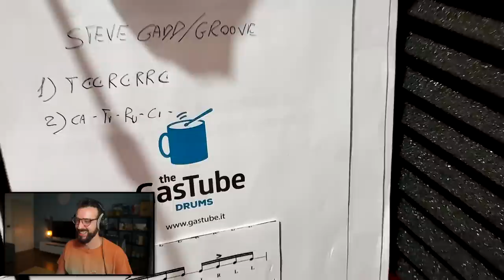GIUDICO NUOVAMENTE le VOSTRE BATTERIE!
♬ My gear:
Kits: